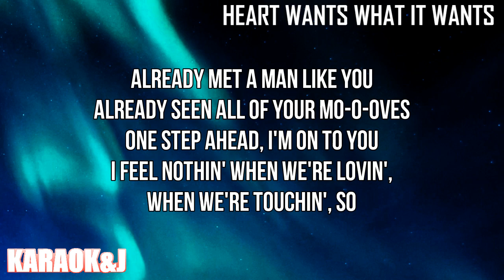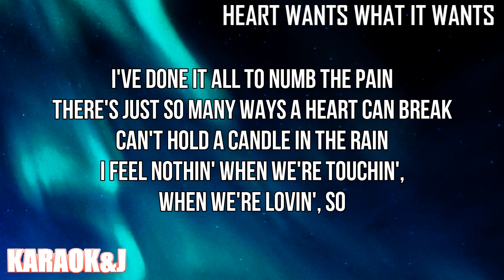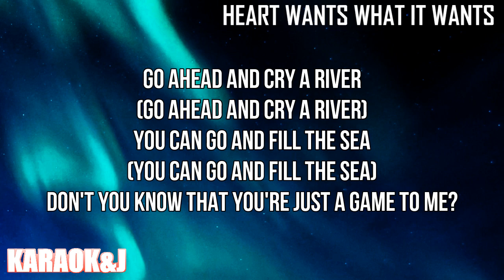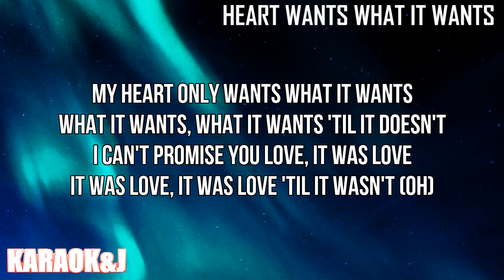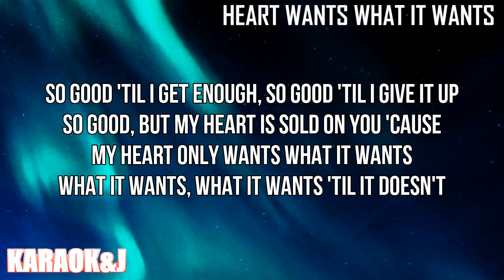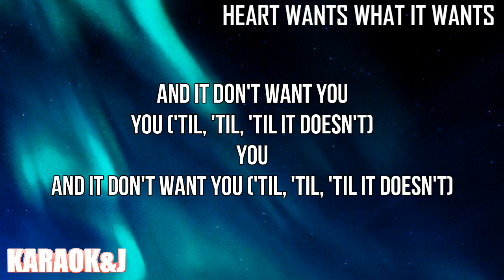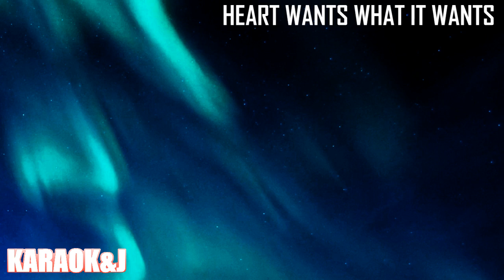Heart Wants What It Wants - Bebe Rexha (Instrumental Karaoke) [KARAOK&J]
Bebe Rexha - Heart Wants What It Wants (Karaoke Version)

Watch the Karaoke Video of the song "Heart Wants What It Wants" by "Bebe Rexha" made by KARAOK&J.